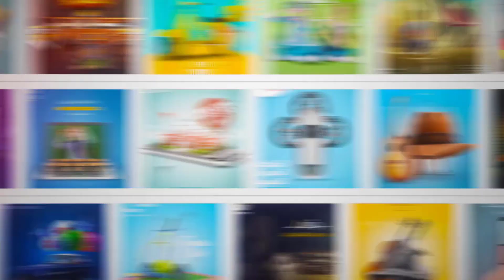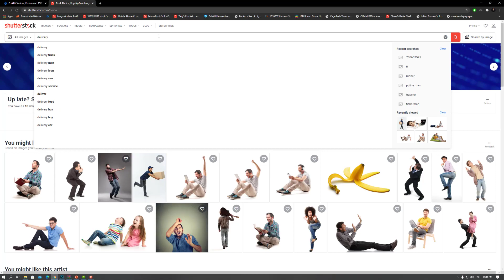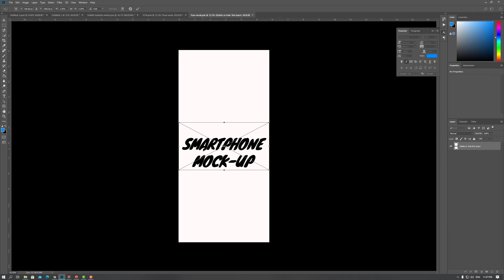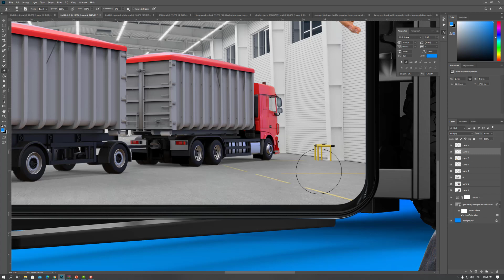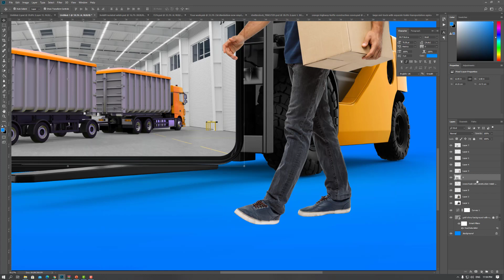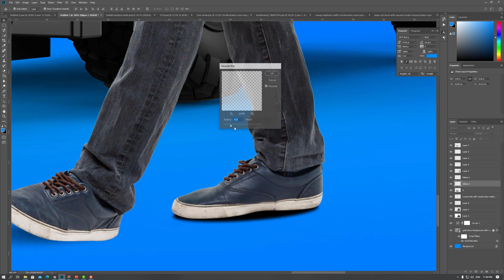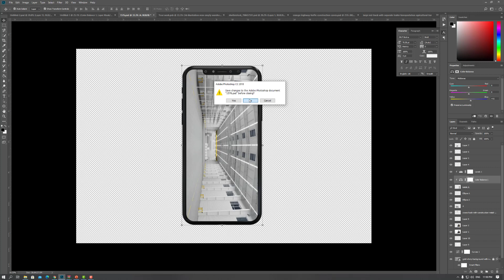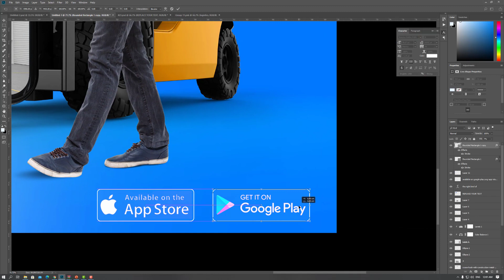من اسكتش علي ورقة لتصميم احترافي - Design From A to Z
لينك الصور المستخدمة
لو محتاج تسالني علي حاجة